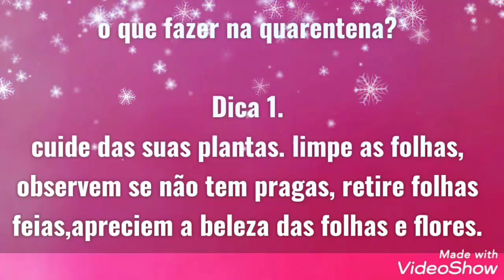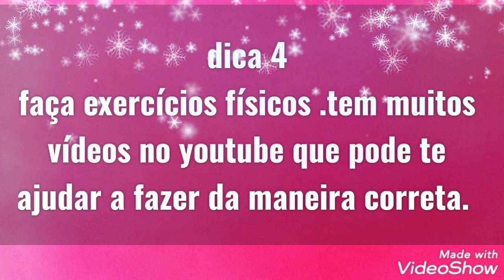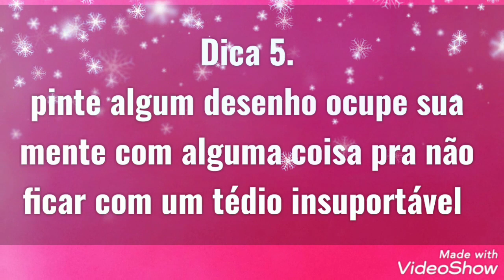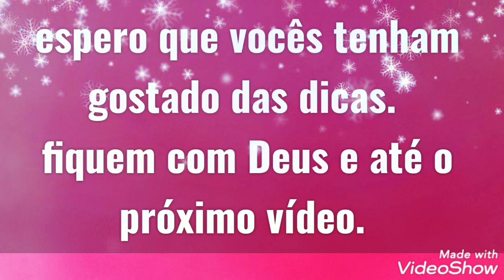bons livros para ler.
5 dicas de alguma coisa pra fazer na quarentena.